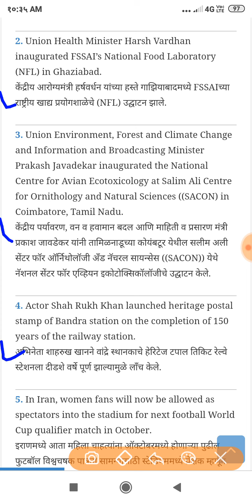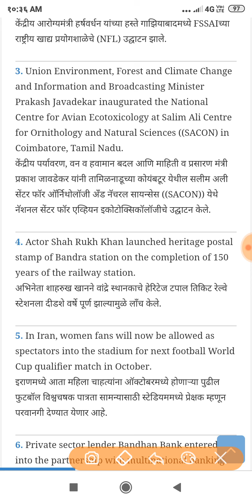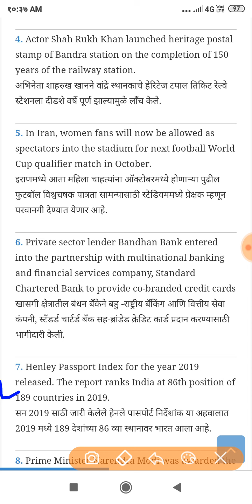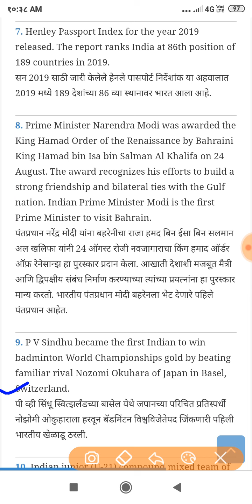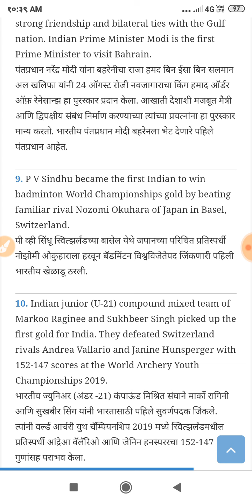(चालू घडामोडी) Current Affairs 27 August 2019 Current Affairs 27 August 2019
Namaskar mitrano,

(चालू घडामोडी) Current Affairs 27 August 2019

￼1. International Day for the Remembrance of the Slave Trade and its Abolition is observed every year on 27 August.
Current Affairs August 2019
current affairs august 2019 pdf
current affairs august 2019 in hindi
current affairs august 2019 affairs cloud
4 august 2019 current affairs bankers adda
1 august 2019 current affairs bankers adda
1st august 2019 current affairs bankers adda
8 august 2019 current affairs in hindi pdf
current affairs 2019 pdf download current affairs 2019 affairs cloud
current affairs 2019 pdf download current affairs 2019 all over the world
current affairs 2019 pdf download current affairs 2019 amazon
current affairs 2019 pdf download current affairs 2019 all months
current affairs 2019 pdf download current affairs 2019 april in hindi
current affairs 2019 pdf download current affairs 2019 book pdf